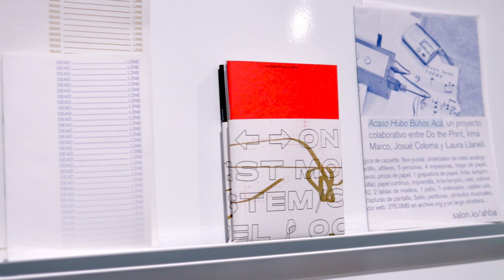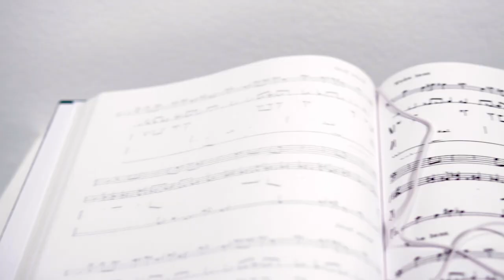DO THE PRINT, Patricia Martín i Edgar Prieto. 12 Biennal LC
Do The Print és un projecte editorial,
estudi d’impressió, que neix a Barcelona
el 2012, de la mà de Patricia Martín
i Edgar Prieto, on creen i produeixen
petits projectes i edicions de caràcter
interdisciplinari. Igual que La Panera,
defensen els processos híbrids entre
disseny i art, dissenyador i artista,
en què conflueixen experiències i propostes,
que poden donar molt bons resultats en
diferents àmbits —molt sovint en el terreny
editorial, com és el seu cas. valor a cada còpia, atès que totes aquestes,
malgrat provenir del mateix projecte, són
diferents entre si. Això es deu al fet que la
superfície de la tinta no sempre és homogènia
i que durant el procés d’impressió és
habitual que sorgeixin errors de registre.
Un dels seus objectius precisament
és buscar accions híbrides, diàlegs
transversals, entre l’editor, l’autor,
la publicació i, en el seu cas, també el
treball d’impressió, i així crear de manera
conjunta i reflexionar sobre els processos
d’edició, però també de producció. Un dels objectius del Centre de
Documentació de La Panera és donar suport
a les edicions d’artista, publicacions
especials, ja sigui fent-ne mostres o
presentacions, ajudant a la producció, etc.,
per tal de posar de manifest la importància
del llibre, el seu caràcter tàctil, visual,
olfactiu, i valorar la gran quantitat de
possibilitats que ens ofereix com a suport,
tant físic com conceptual.
Aquest tipus d’edicions ens
ofereix noves menes d’expressió i, en
conseqüència, nous possibles formats
d’exhibició, amb la voluntat de destacar
que els espais de creació no només impliquen
les disciplines artístiques convencionals.
Moltes de les publicacions de Do The Print
són el resultat d’accions o en altres
ocasions s’activen com una instal·lació o
són un collage en què els autors mateixos es
dilueixen. Les publicacions s’expandeixen
per les parets del centre a tall de mapa
conceptual del seu treball, però no només
les publicacions, sinó també els processos
per arribar a aquestes publicacions,
materials impresos que al final no han
format part de l’edició, o vídeos o àudios
que s’han generat durant les accions.
Com en tot el seu procés de treball, en el
moment de la producció també hi ha un diàleg
entre mètodes manuals, mecànics i digitals.
Treballen en el món de l’autoedició
utilitzant màquines de fotocopiar o de
risografia (sistema d’impressió que sembla
fruit de la unió entre la serigrafia i les
fotocòpies), tècniques que potser han estat
molts cops apartades del mercat per culpa
d’una cerca de la «perfecció», però, com ells
diuen, amb aquests mitjans intenten dotar
la còpia d’un valor que pot tenir quelcom
d’original. Precisament, cada còpia pot ser
diferent de l’anterior i es poden valorar
de la mateixa manera que si fossin úniques.
La risografia permet un acabat singular, ja
que el seu sistema d’impressió fa que siguin
freqüents els «desperfectes», que aporten
Com comenten, el fet mateix d’editar
ja es converteix en un espai de creació
on explorar, investigar i donar suport
a projectes i idees, i poder col·laborar
amb altres artistes.
Igual que en les dues darreres biennals,
La Panera també participa en una edició
especial. En aquest cas, es tracta de
l’activació de la publicació Prefacio,
que comporta la creació de nous exemplars
de l’edició per part dels usuaris que
visitin la mostra. AR
Edicions diverses
Lettering Sergi Delgado